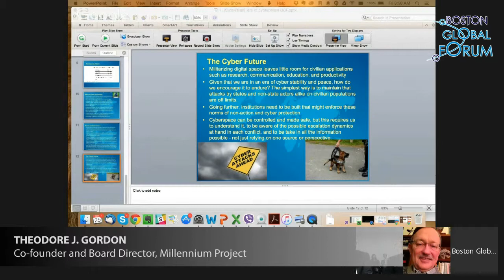Theodore Gordon @ BGF's The Ethics Code of Conduct for Cyber Peace and Security Conference, Sep 25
Boston Global Forum Conference: The Ethics Code of Conduct for Cyber Peace and Security
Time : 8:30 AM- 11:00 AM, September 25 , 2015
Venue : Harvard Faculty Club, 20 Quincy Street, Cambridge, MA
Moderator:  Governor Michael Dukakis, Chairman & Co-Founder, Boston Global Forum
In Connection with Los Angeles, Tokyo, Bonn,  Osaka
Speaker: Theodore J. Gordon, Co-founder and Board Director, Millennium Project